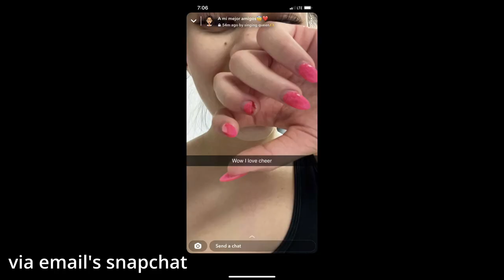WCKO VLOG 2022 || KUWO&S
Hey guys!! hope you enjoyed this weeks vlog ok WORLD CUP KICKOFF just a reminder you are gonna want to subscribe so you don’t miss out on weekly vlogs posted every sunday from now on! We’ll also be posting comp vlogs as we have them.

stephs insta: its.stepho_
stephs tiktok: tpwk.stephoo

elainas insta: lumadueelaina_wc
elainas tiktok: wc_elaina07

gyms insta: worldcupscranton
smokes insta: worldcupsmoke
smokes tiktok: worldcupsmoke